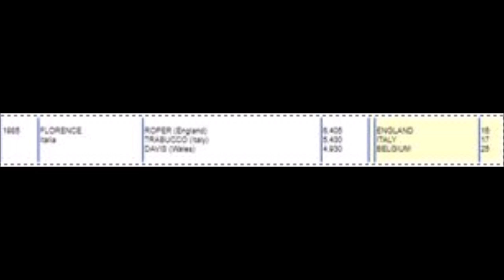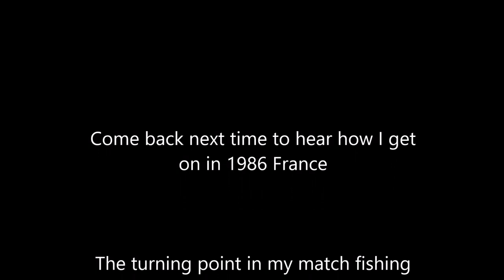Clive Branson Fishing Vlogs My Autobiography 1985 River Arno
Greeting and welcome to Clive Branson (World Champion) Fishing Vlogs. Join me as I talk about my life in Matchfishing from My Autobiography.
In this Vlog I talk about The World Championships on the River Arno in Florence 1985 and How England secured their first win since 1954. Plus how the welsh team fared and securing an individual Bronze medal.